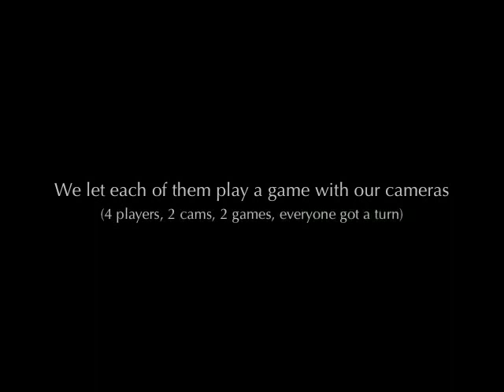Darwin FPS 13.4 - Another View #2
As my teammates and I were packing up on 1/28/12, a group of four younger players was nearby looking for a ref so they could play the bank field at Ground Assault Paintball. The three of us got permission to ref them for a few games, and since we all had helmet or gun cams, we let each of them use our cameras for a game. With four of them and two cameras up and running (the battery on the 3rd was done), we ran two games, one cam on each side, and switched it to the opposite player on each team between games, so each of the four had one game with a camera.

This is the second game from my cam. Right side up this time.